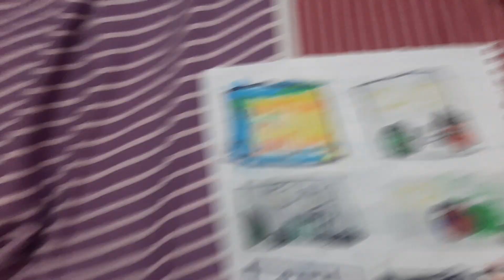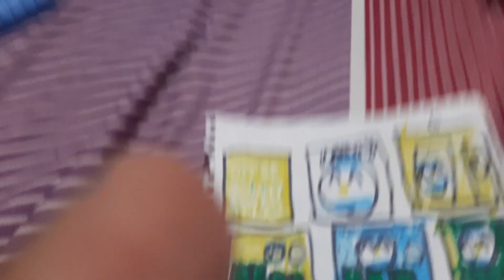super country Mario 2